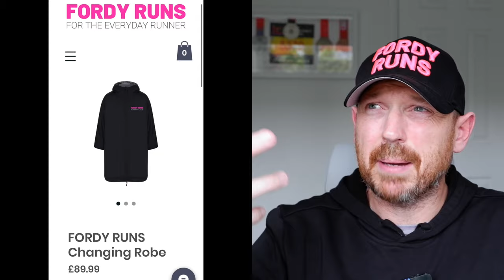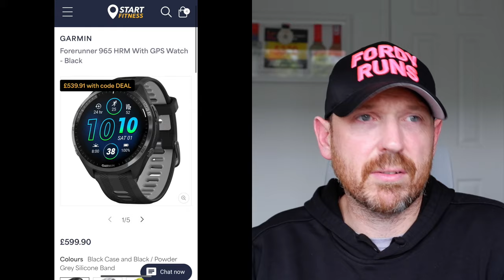The Ultimate Holiday Gift Guide for Runners: Top Christmas Presents to Boost Your Running Game!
Get ready for the holiday season with my top picks for Christmas presents for runners in 2023! Join me at Santa's Grotto here at Fawlty Rugs where I showcase the best gifts for all the running enthusiasts out there. From the latest gear to must-have accessories, this video has got you covered.